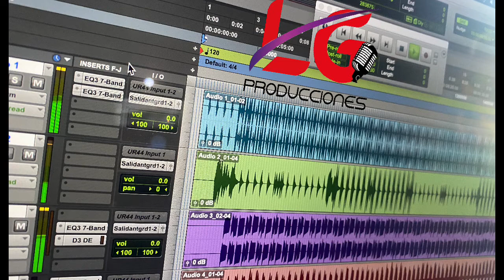cumbia surena Music Corporation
Furia Tropical
Music Corp.
creando stylos